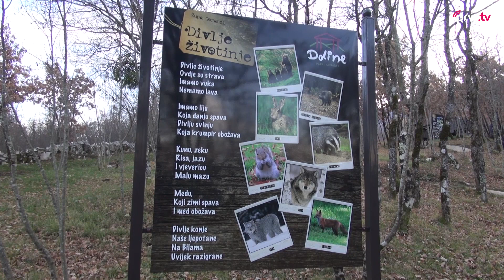Park Doline Goranci